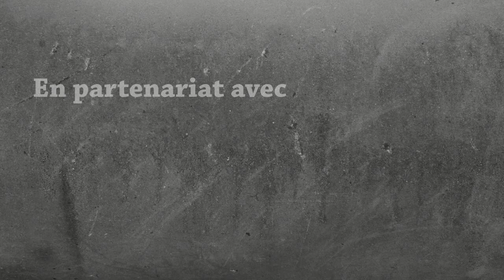Minecraft : Art & Déco - Episode 4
Des astuces de décoration sur Minecraft :D
Quatrième épisode sur le thème des meubles fonctionnels.

Retrouvez moi en live chaque Lundi et Vendredi soir de 21h00 à 22h30 !